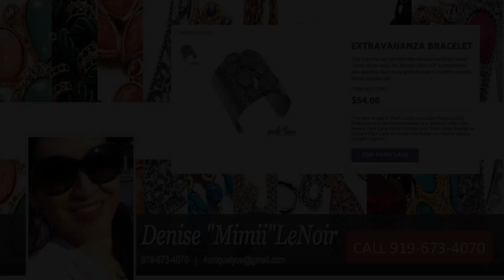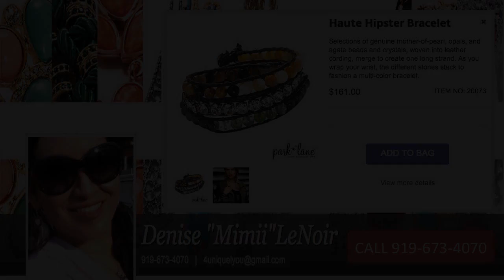Park Lane jewelry party Raleigh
Welcome to PARK LANE JEWELRY, the leader in direct sales precious jewelry.

Park Lane has actually been providing great opportunities since 1955.

Precious jewelry reveals your mood, your attitude, your personality. Precious jewelry places your trademark on your attire. If you are in search of the best  gift, precious jewelry is constantly valued and suitable. Fashion-forward, unique, and remarkably handcrafted, many Park Lane creations are inspired by world-renowned designers. Wear Park Lane precious jewelry with pride and you will shimmer with charm and confidence everywhere you go!

Hosting a jewelry party Raleigh :
00:00:05  Crystal wedding jewelry Raleigh
00:00:34  Crystal bridal jewelry Raleigh
00:01:04  Crystal wedding jewelry Raleigh
00:01:34  How to host a jewelry party Raleigh
00:02:04  Park Lane Jewelry Raleigh | Denise LeNoir Raleigh